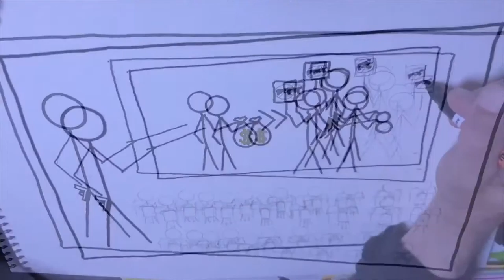How Our Government Works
Why they walked out